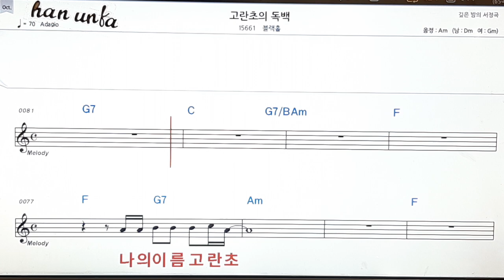고란초의 독백/블랙홀👍노래 반주, 코드 악보,가라오케💋Karaoke*Sheet Music*Chord*MR